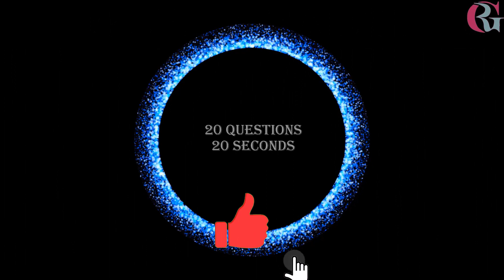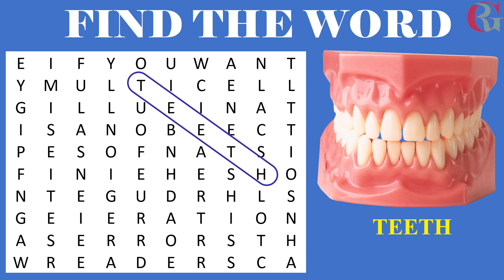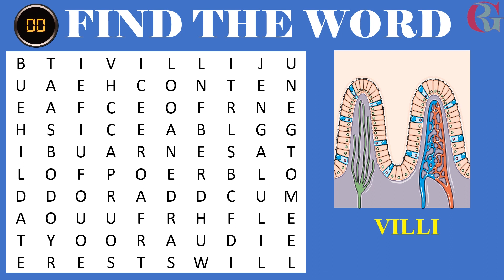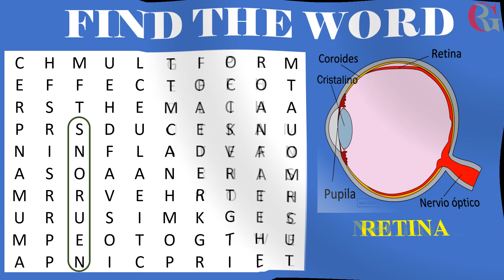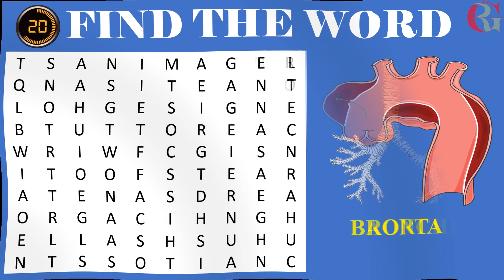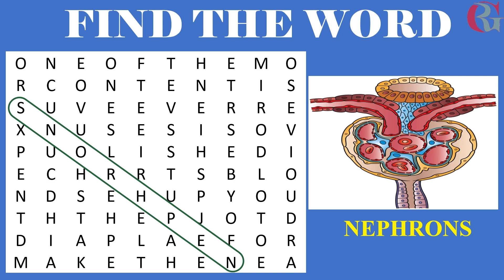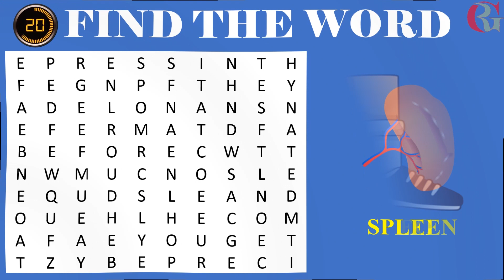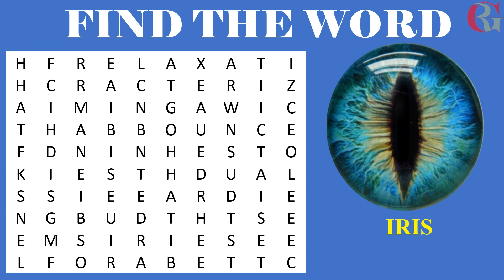🔍 Fun and Interactive Game: Find the Word! Parts of the Body Edition 🧠👀 (PART -2)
Welcome to our exciting new YouTube video where we're bringing you a brain-teasing challenge that's as entertaining as it is educational! Get ready to dive into the fascinating world of anatomy with our "Find the Word: Parts of the Body" game! 🎉

In this video, we've curated a collection of intriguing word puzzles designed to test your knowledge of the human body. From head to toe, we've got all the essential body parts waiting to be discovered! 👂🦶

Join us as we explore the intricacies of anatomy while having a blast along the way. Whether you're a seasoned expert or just starting your journey into biology, this game is perfect for everyone! 🧠💡

Challenge yourself and your friends to see who can find all the words the fastest. With a mix of easy and challenging levels, there's something for everyone to enjoy. Plus, you'll sharpen your observational skills and learn some cool new facts about the human body! 🏆🧠

So, grab a pen and paper or simply play along with us on screen. Let's embark on this exciting adventure together and see who can uncover all the hidden words first! 📝👍

Get ready to flex those mental muscles and embark on a journey through the wondrous world of anatomy. It's time to put your knowledge to the test and discover just how much you know about the incredible human body. Are you up for the challenge? Let's find out! 💪🔍

word search puzzles
word search
crossword puzzle
hidden words
word puzzle games
word search game earn money